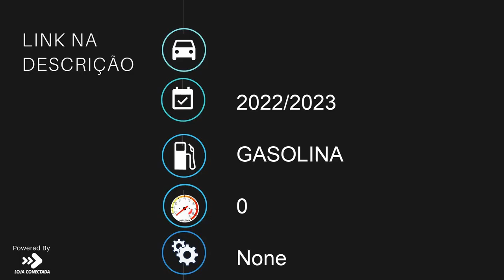HISUN MOTORS FORGE 400I - 2023 - Amparo/SP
Observações:
*itens de série: transmissão automática CVT, tração 4x4 selecionável, suspensão diant. de braços duplos, freios à disco, diferencial blocante, engate, entre outros;
*itens opcionais: guincho elétrico, rodas de alumínio e pintura camuflada;
*Valor considerando impostos faturamento SP;
*Consulte-nos para condições de parcelamento/financiamento;
*Consulte-nos para parcelamento em até 18x no Cartão de Crédito;
*Consulte-nos sobre DISPONIBILIDADE de estoque e opções de cores;
*Frete de Fábrica não incluso;
*GARANTIA de 12 Meses;
*Para negociações interestaduais, consulte-nos possíveis impostos adicionais;
*ENTREGAMOS para todo o Brasil (consulte-nos para sua região).

RF MOTOS SUZUKI, KYMCO, HAOJUE, HISUN E MULTIMARCAS, INOVANDO SEMPRE!

Dados do Veículo
Veículo: HISUN MOTORS / FORGE 400I
Ano: 2022/2023
Combustível: GASOLINA
Portas: None
Câmbio: None
Cor: VERMELHA
KM: 0